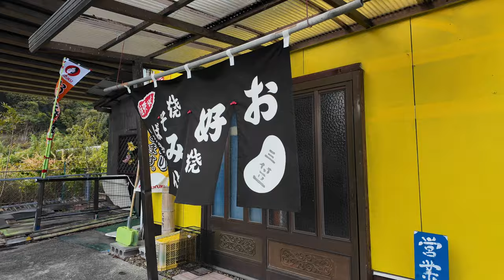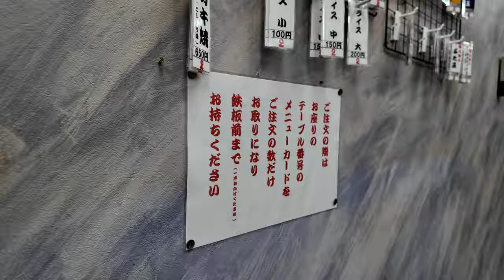岡山グルメ【漁師のお好み焼き店・三笠 】大粒の牡蠣！ボリューム最高！カキ玉スペシャルがこれだ！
お好み焼 三笠
岡山県瀬戸内市邑久町福谷1111

冷凍牡蠣は使っておらず新鮮牡蠣な為、牡蠣シーズンのみ営業！